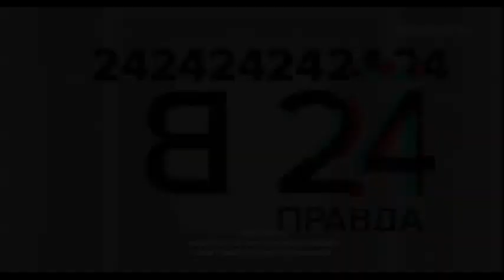Лукашенко: Мы ответим так, что не только Европа задрожит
+ фрагмент моей беседы с Милоновым. Эфир от 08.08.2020.